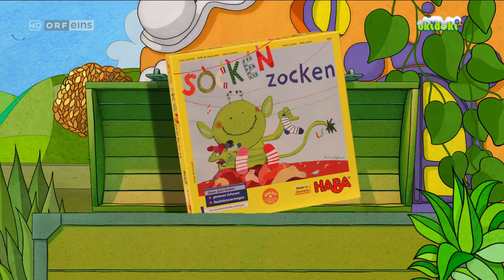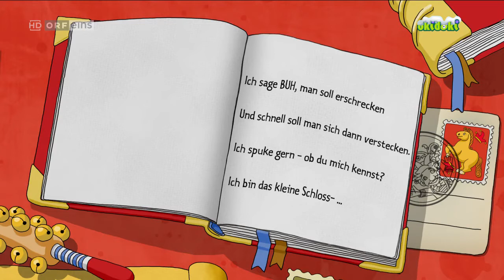Kasperl & Buffi: Die Grube des Tintifax (Servus Kasperl - Sa, 26. August 2017)